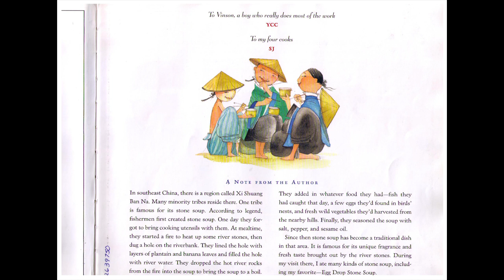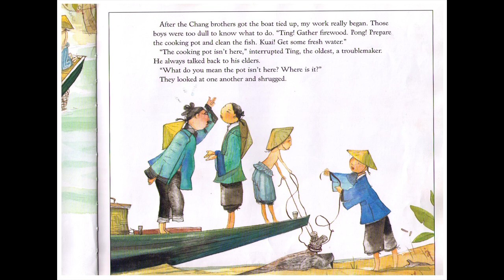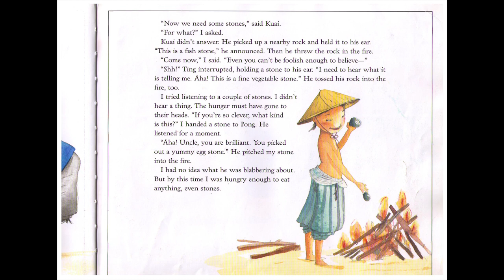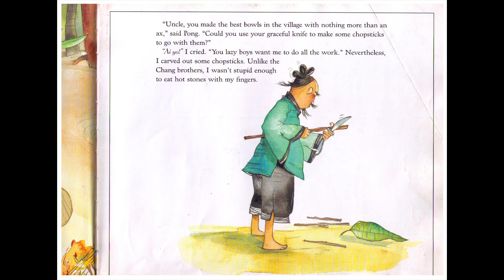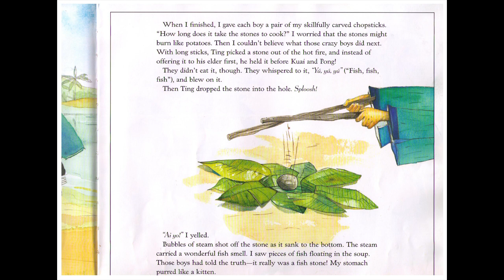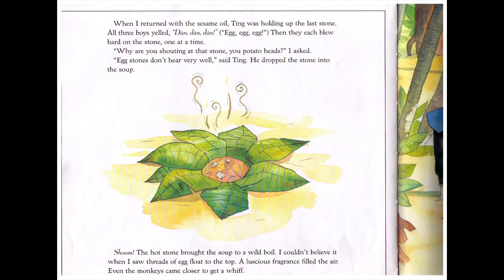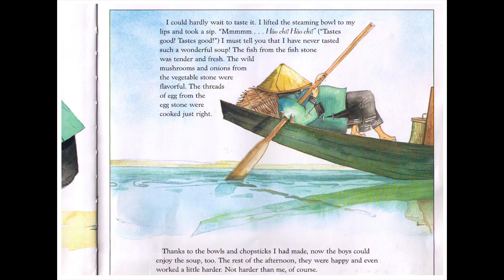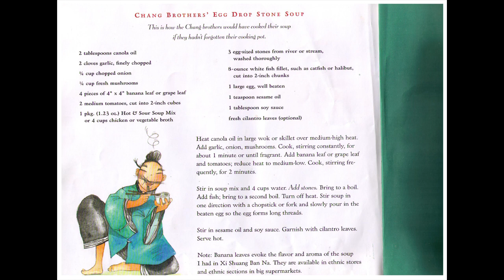The Real Story of Stone Soup - Story Book Reading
This is a story book reading video based on Ying Chang Compestine's picture book, with illustrations by Stephane Jorisch.

This book will rake you through the accident that made the stone soup a new and unique dish.